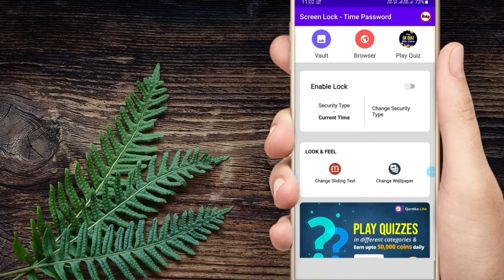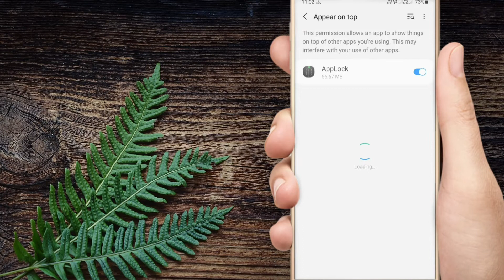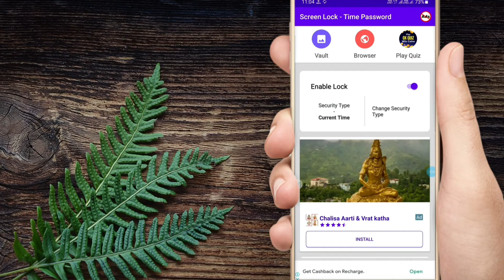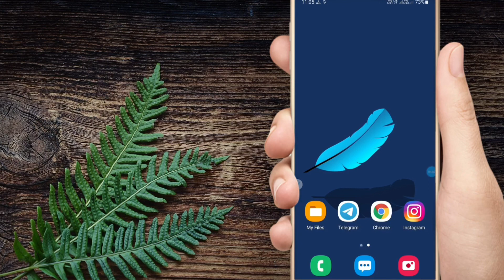time password kaise lagaye phone me || how to set time password in lock screen Android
mobile me time password kaise lagaye
how to set time password in mobile
mobile me time password kaise set kare
time password kaise set kare
phone lock screen time password kaise set kare